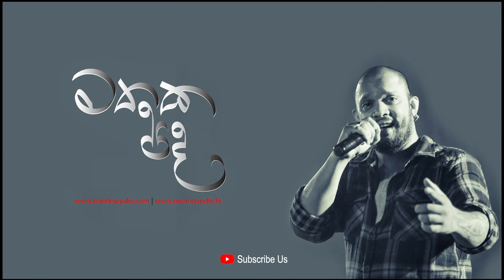Mathaka Pada (මතක පද) - Gemunu Jayantha With Indrachapa Liyanage | Part 02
Director: Lakmal Dharmarathne
Editor: Dhanuka Ekanayake
Camara: Majith C. Udayanga, Sumith Samarakoon, Mohamed Arbith Sriyadi
Art: Upul Chamila (Bandara Art-E)
Make-up: Priyantha Siri Kumara
Location: The Barnhouse Studio

Special Thanks: Kushantha Hewapathirana (Managing Director - The Barnhouse), Barathi Weerasinghe, Sandini Prarthana Thennakon